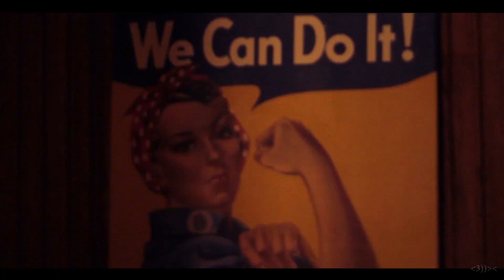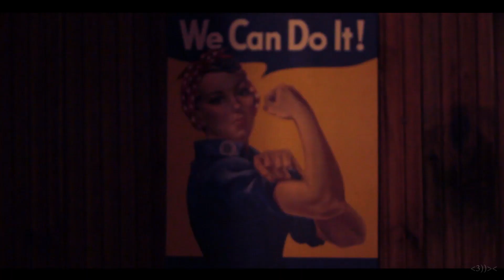"the beginning of spring" drum & bass private party aftermovie //1.03.2019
d'n'b private party
cast:
T4ESK
Krabiziana
Beterror
Murdalize
*Light engineer KRABIZIANA (AT promo)